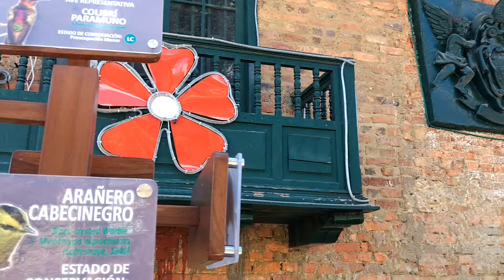Cerro Monserrate Colombia 10 2016 obmolocvodes 11